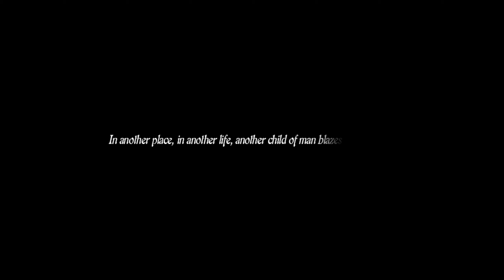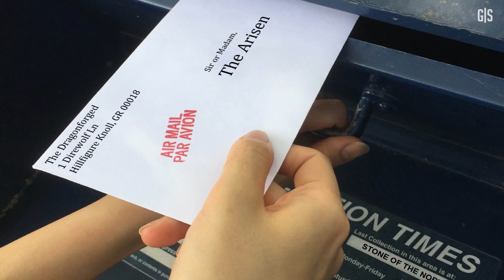Dragon's Dogma | Main Story Recap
This is a comprehensive recap of Dragon's Dogma, running over the main story beats and anything  relative to the overarching story that may extend to Dragon's Dogma 2. The game's re-release, Dragon's Dogma: Dark Arisen, is unrelated to the main story from what I've read, so I did not include any of it. At the end of the day, if you don't have time to play all of the first game before Dragon's Dogma 2, this will get you caught up.

All music is from the Dragon's Dogma Official Soundtrack.

Got any ideas we could use for future videos?